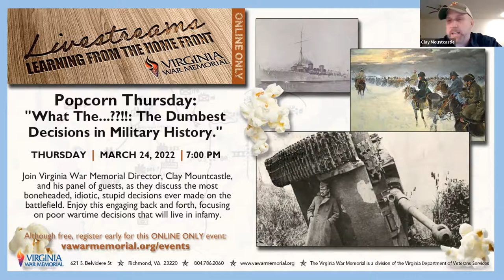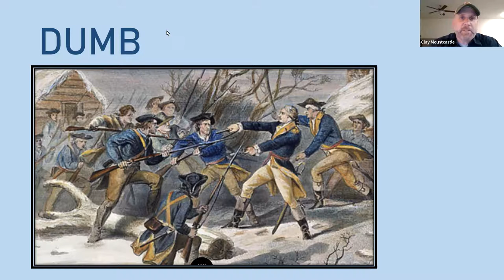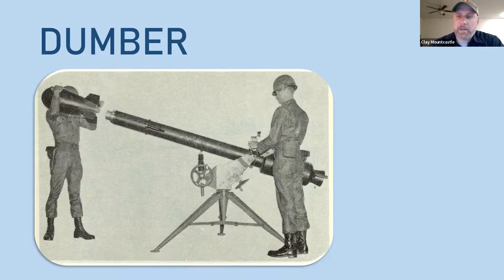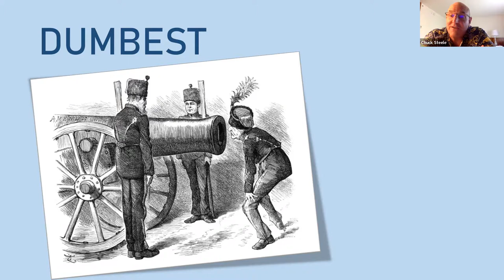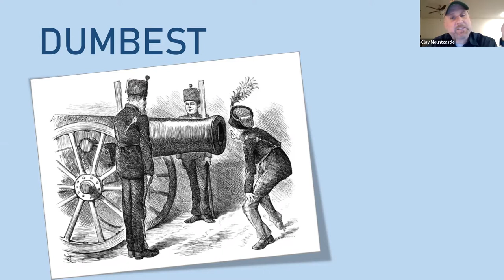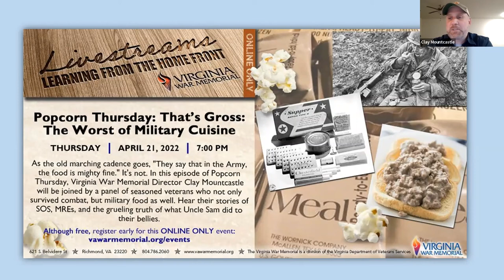Popcorn Thursdays: What the…?! The Dumbest Decisions in Military History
Virginia War Memorial Director Dr. Clay Mountcastle is back with his regular series “Popcorn Thursdays” and this time, he asks his panel of experts to give their opinions on the most boneheaded, idiotic, stupid decisions ever made on the battlefield. Will you agree?
Enjoy this engaging back and forth focusing on poor wartime decisions that will live in infamy.